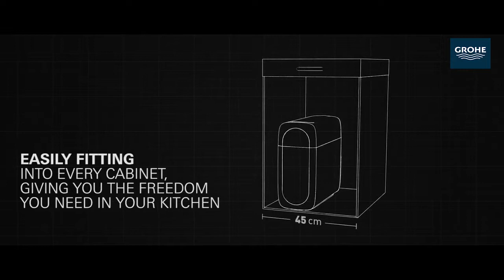Смеситель для кухни Grohe Blue Home (31455000)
Узнать цену